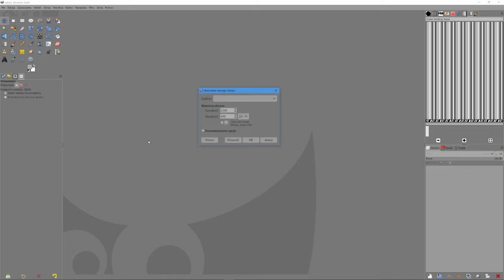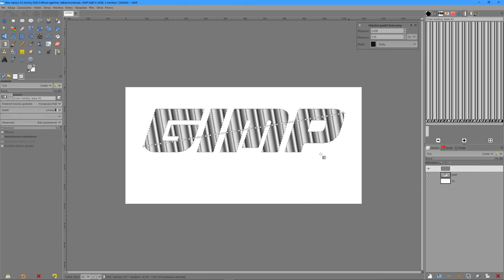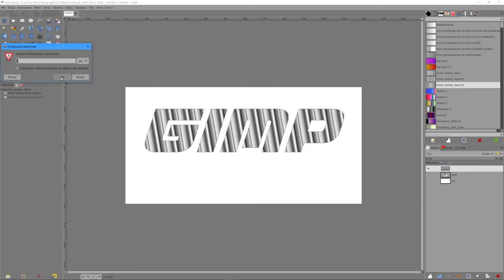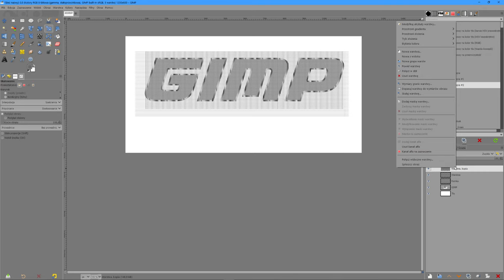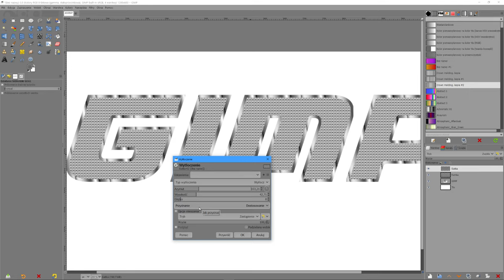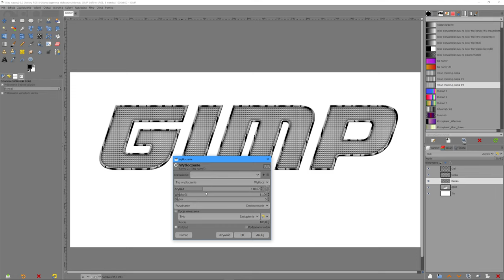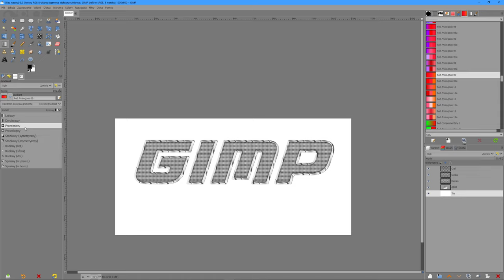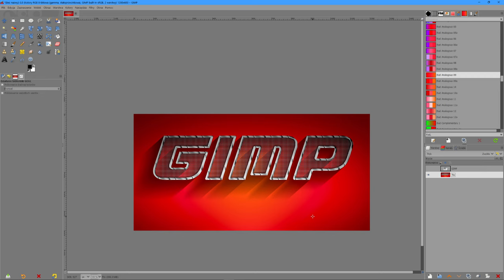Gimp - Tekst z siatką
@RobertGraficznie Tekst z siatką w programie Gimp. W tym tutorialu zobaczysz jak wykonać imitację stalowej ramy z siatką w środku. Pokażę ci także jak modyfikować gradient  oraz użyć jednego z filtrów - długi cień.